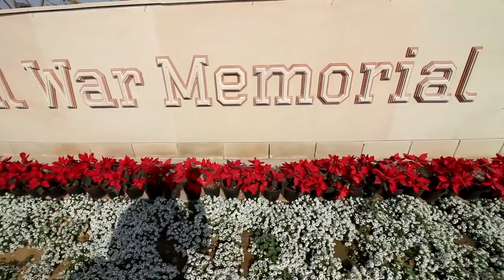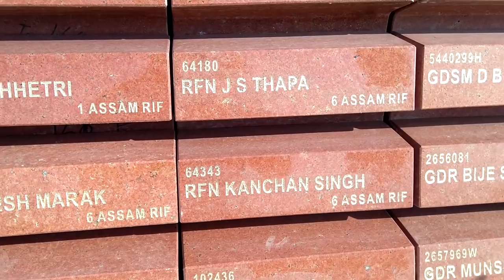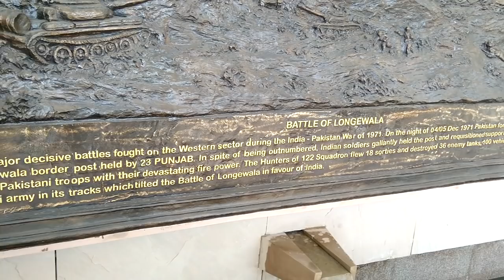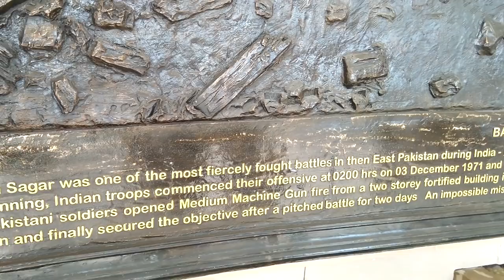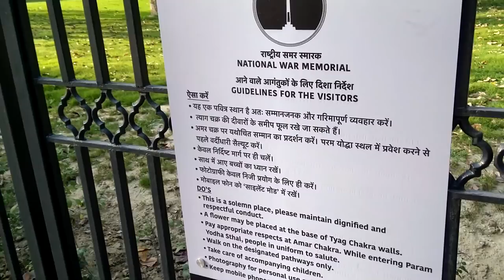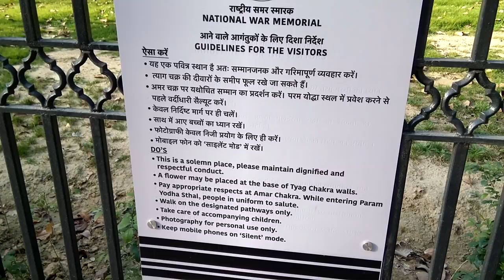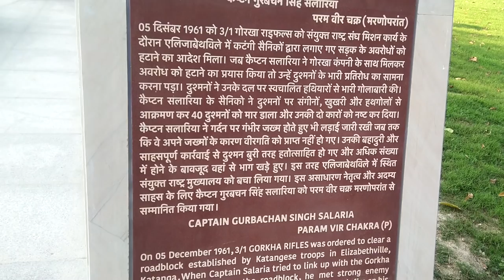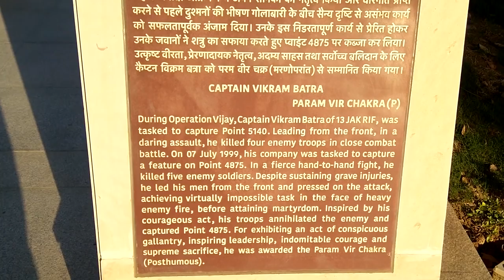INDIA's FIRST NATIONAL WAR MEMORIAL | New Delhi | VLOG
Budget Tripod

Mini Tripod

USB Charger